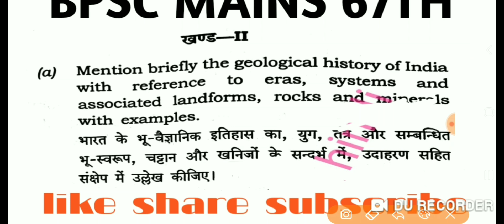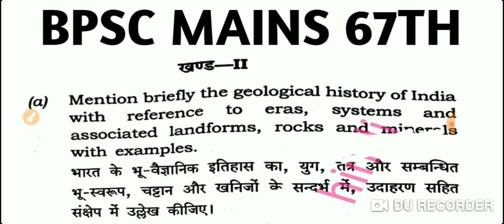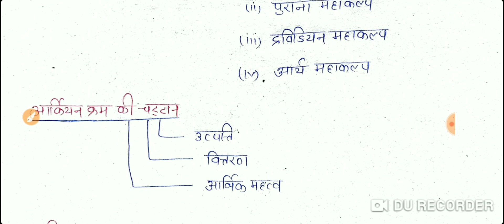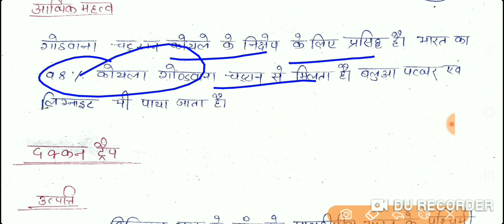BPSC MAINS-GEOGRAPHY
bpsc63rd geography
bpscmains question answer
bpsc geography optional :indian
bpsc mains answer writing
bpsc mains questions
previous year geography questions
bpsc mains geography topic
bpsc MAINS 66th geography optional
bpsc MAINS history
Bpsc MAINS  polity
bpsc MAINS science and tech
BPSC MAINS POLITY
BPSC MAINS ECONOMICS
BPSC MAINS PAPER 1 ND 2 COMPLETE PDF
bpsc  statistics mains
bpsc  statistics  previous  year
bpsc statistics mains  book
bpsc  statistics  class
bpsc statistics  solution

66th bpsc question paper
65th bpsc question paper
64th bpsc queetion paper
52th bpsc question paper
bihar cgl
bihar ssc pyq
bihar sscmcq